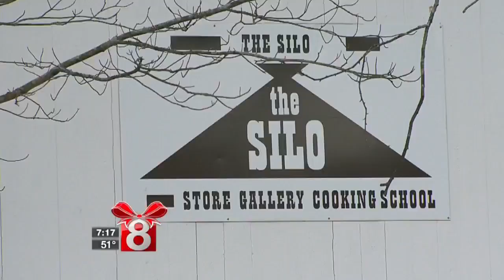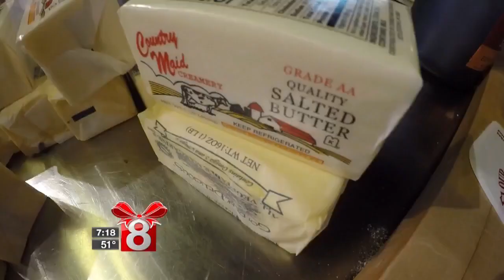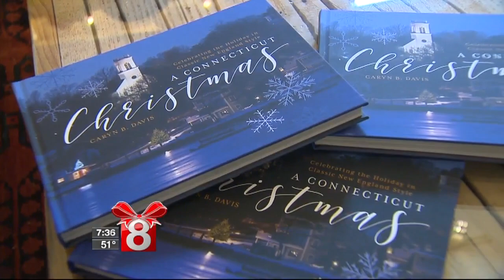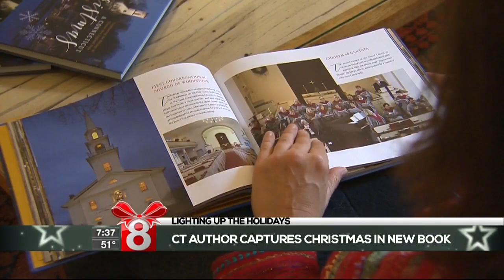News 8's Lighting Up The Holidays Special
If you missed any part of News 8's Lighting Up The Holidays Special, you can see it all here.